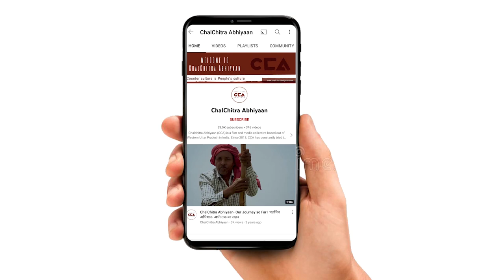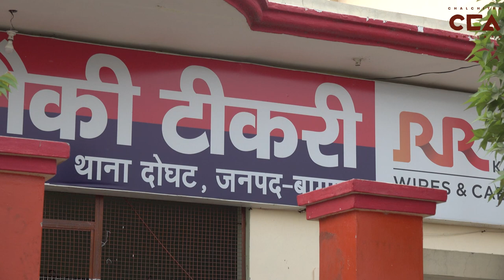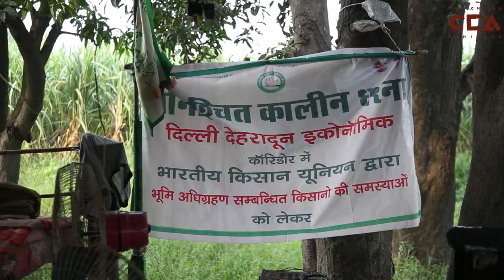सरकार का विचार जलियांवाला बाग हत्याकांड बनाने का था | Jallianwala Bagh massacre was intended -CCA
चलचित्र अभियान की टीम ने उत्तर प्रदेश के ज़िला बागपत के टिकरी गांव में दिल्ली देहरादून इकोनामिक कारिडोर में भूमि अधिग्रहण संबंधी समस्याओं को लेकर अनिश्चितकालीन धरना दे रहें किसानों से बातचीत की। किसानों का कहना हैं कि दिल्ली देहरादून इकोनामिक कारिडोर के NHAI अधिकारी और प्रशासन ने हमारी तैयार फसल को नस्ट कर दिया और हमारे साथ बदसलुकी।किसानों का कहना हैं कि जब तक हमारी समस्या का समाधान नहीं होता हैं तब ताज हमारा धरना जारी रहेंगा।

Team CCA arrived at Tikri village of Bagpat district in UP to talk to the farmers who are involved in an indefinitely long protest to discuss the various issues related to the land acquitted for the Delhi Dehradun Economic Corridor. The farmers said that the NHAI officers and administration involved with the construction of the Economic Corridor destroyed their crops and misbehaved with them. They said firmly that they will continue protesting until their issues are resolved.